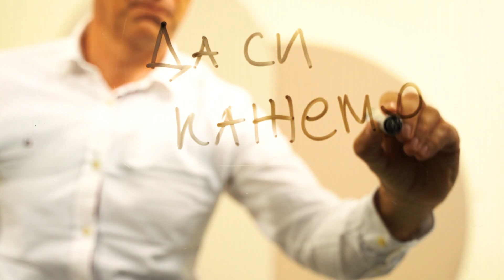ДА СИ КАЖЕМЕ со Трајче Стафилов - Mанган во водата за пиење